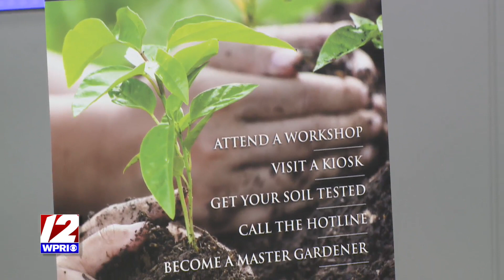URI Master Gardeners seed incubator program